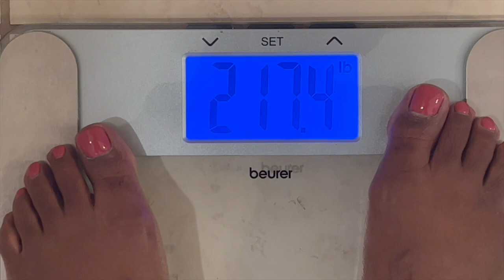Week 9 Weigh in + RANDOM thoughts regarding my desired BODY type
Hi Everyone! In today’s video, I am excited to share with you, my weekly weigh in for week 9 of 2023, here on my 100 pound weight loss journey!

I almost feel that I need to apologize that this video is such a stream of multiple random rants of my random thoughts and is a little all over the place, but here we are! Hahahaha!

No, seriously, in today’s video, I share with you guys the body type that I am currently going for and how it relates to my current training plan. Now keep on mind, as with everything, I do always feel the right to change my mind at any point that I’m ready, but for now, I’m definitely aiming for a more slender, but athletic body type.

In today’s video, we go through a total workout where I’m using a lighter form of resistance. I share my reasoning as to why I often lift with lighter weights as in comparison to heavier weights.

I also share this week’s weigh in! As you guys now, I follow an intermittent fasting lifestyle and at the time, I’ve found that alternate day fasting works best for me, particularly for the days that I lift weights as it allows me to eat more calories on those particular days.

In last week’s video, I weighed in at 218.6 pounds. In this week’s weigh in, I weighed in at 217.4 pounds! I am so happy to see a loss on the scale again this week.

In today’s video, I share with you all the pros and cons regarding last week.

My goal is to continue with with training and intermittent fasting. I love how flexible I intermittent fasting is. I share my journey so that perhaps it may inspire someone else to continue to experiment along their health journey until they find what works for them.

❤️-Felicia